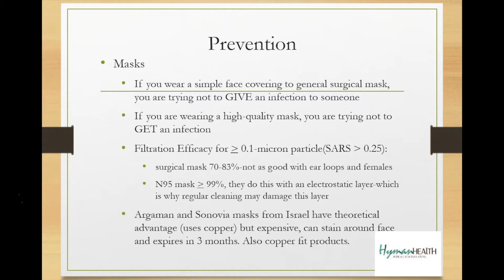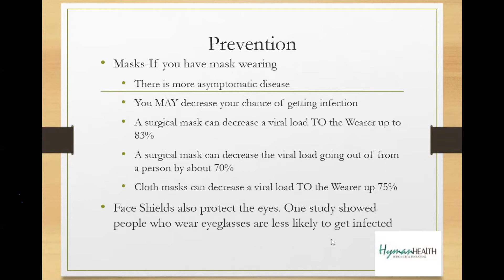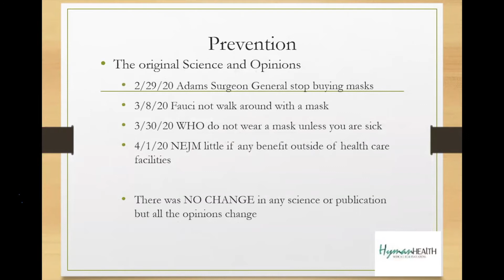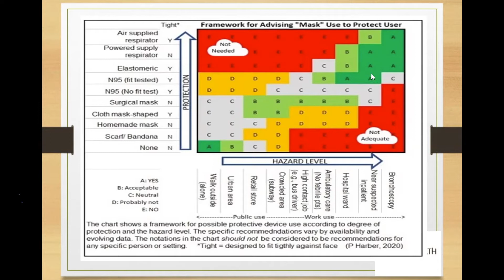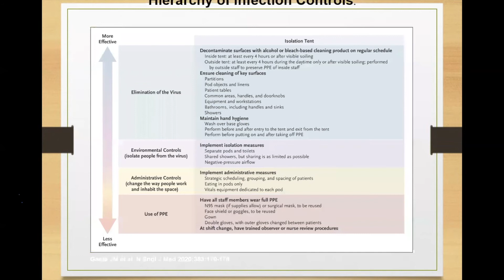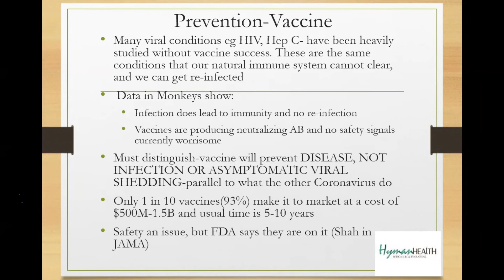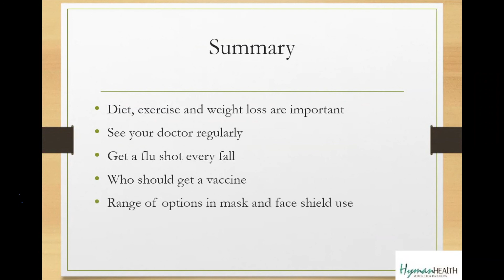Do masks help keep COVID-19 out? What is the best mask out there?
Mark H. Hyman
MD, FACP, FIAIME
Mark H. Hyman, MD, FACP, FIAIME is an internist with more than 30 years of experience and head of the HymanHealth primary care medical practice located in the Westside of Los Angeles, California.